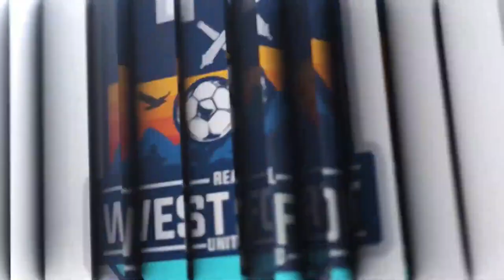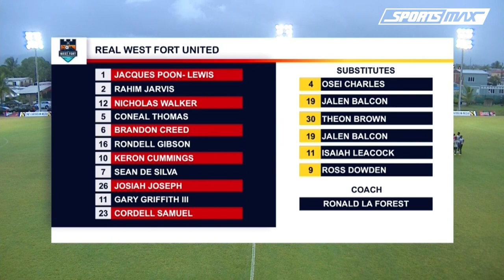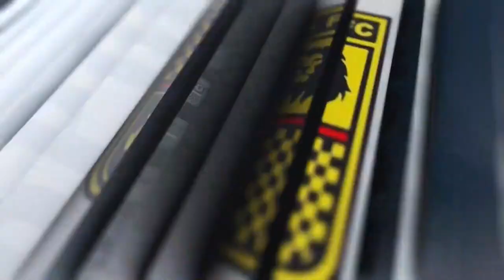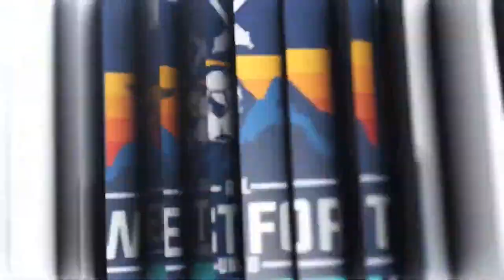Police FC Vs Real West Fort United Highlights | Matchweek 4